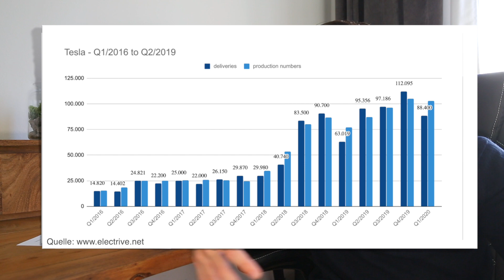TESLA MODEL Y - Mängel und Revolution: Experte zerlegt Elektroauto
Autoexperte Sandy Munro zerlegt das Model Y. Der Instadriver analysiert die Videos von munrolive.com, zeigt die besten Ausschnitte und fasst die wichtigsten Infos zusammen. Der Experte Sandy Munro zeigt anhand den Bauteilen vom Model Y warum es viel besser ist als das Model 3.

Der innerhalb der Tesla-Community bekannte Experte Sandy Munro hat eines der neuen Tesla-Elektroautos , das Model Y zerlegt. Sein Fazit: Das Model Y ist eine Revolution. Doch es gibt auch interessante  Gemeinsamkeiten mit dem Model 3.

► 01:10 - Was Sandy Munro vom Model 3 hält
► 03:01 - Was Sandy Munro vom CYBERTRUCK hält
► 03:23 - Anzahl der Cybertruck Vorbestellungen
► 03:42 - Wer ist Sandy Munro überhaupt?
► 04:27 - Spaltmaße vom Model Y
► 05:22 - Model Y auf der Hebebühne - Die Aufhängung
► 06:33 - revolutionäre Verkabelung
► 07:42 - Bremsen con Brembo
► 09:15 - Model Y vs. Model 3

Das Model Y wird noch im Livestream von Munro zerlegt. Hier der Link zu seinen Videos:

Weitere Infos über den INSTADRIVER findest du unter